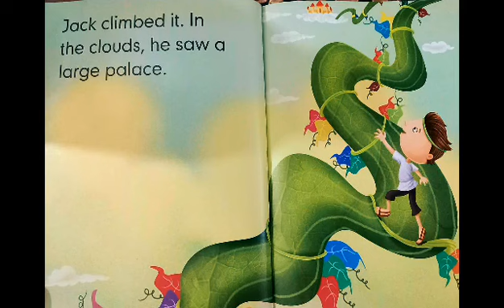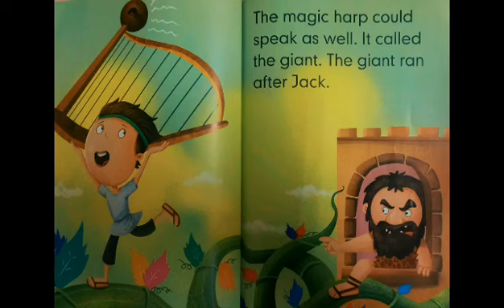JACK & THE BEANSTALK English Fairy Tales | Stories | English Cartoon For Kids | Learning For Kid-do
English Fairy Tales & Kids Stories

Help us to grow our "learning for kid-do" Family! 😊😊